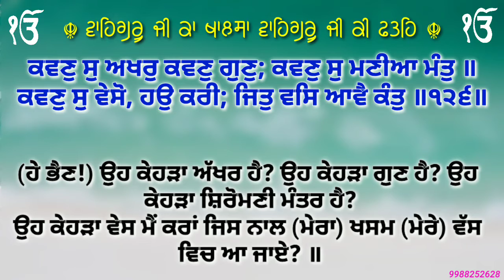ਸਲੋਕ ਭਗਤ ਫਰੀਦ ਜੀ ਭਾਗ 135